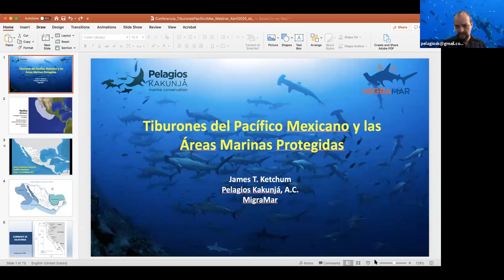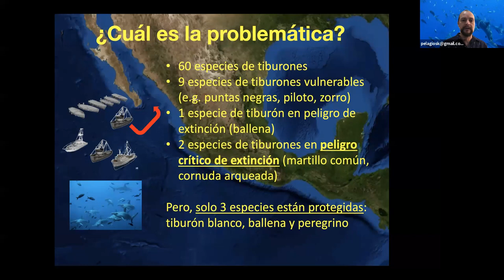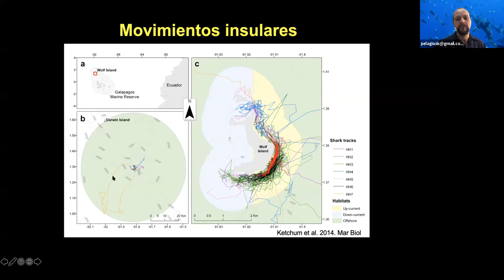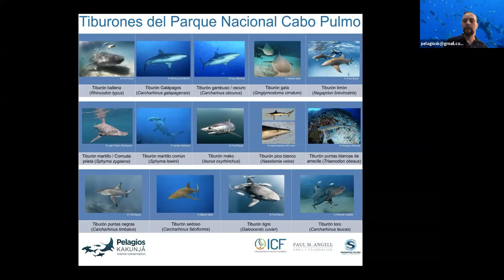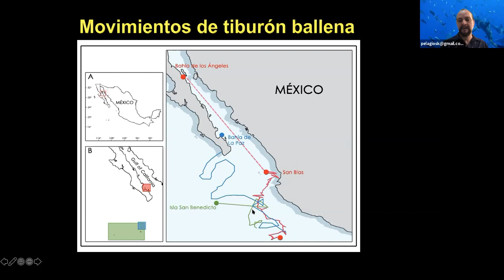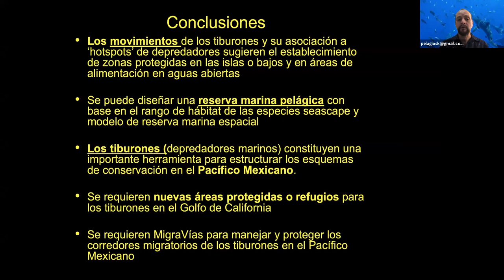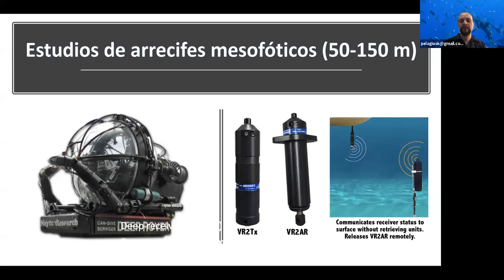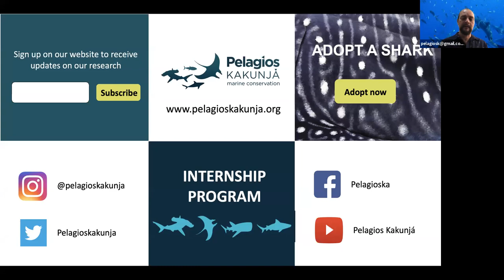Webinar: James Ketchum - Los tiburones del Pacífico mexicano y las áreas marinas protegidas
Los tiburones del Pacífico mexicano y las áreas marinas protegidas, Webinar, conferencia virtual del Dr. James Ketchum en la serie de Pelagios Kakunjá/Migramar: Webinars del mes de abril de 2020, "Los tiburones y las áreas marinas protegidas" / "Sharks and Marine Protected Areas".